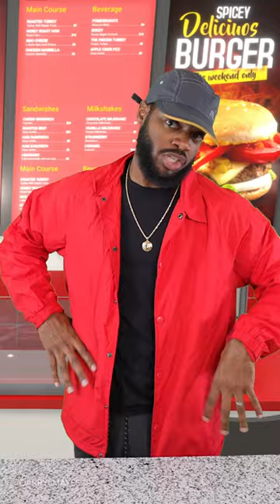WHEN CUSTOMERS ASK FOR THE MANAGER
🎧 Music 🎧
STREAM THE POPS VS JAMES BATTLE RAP HERE!